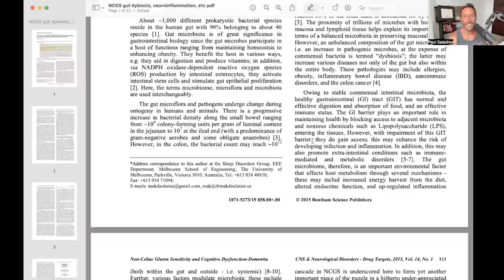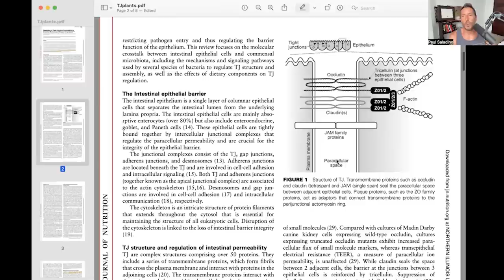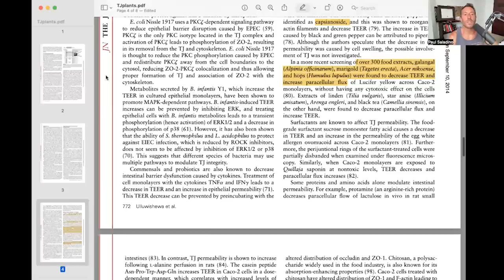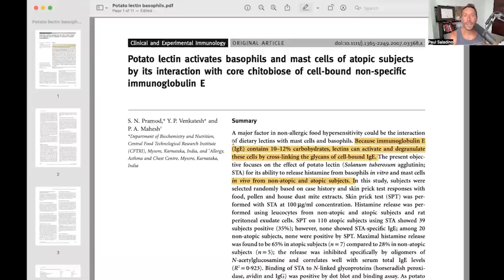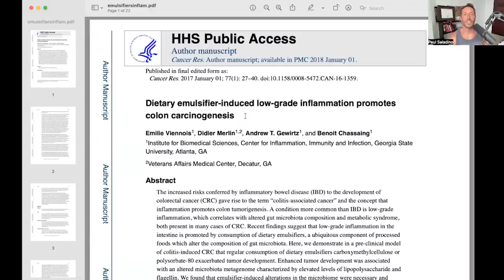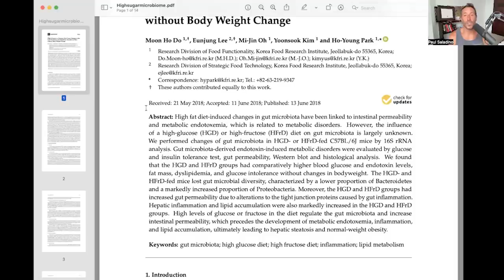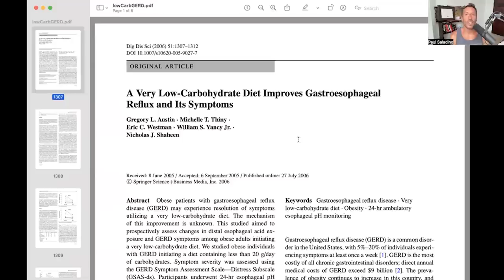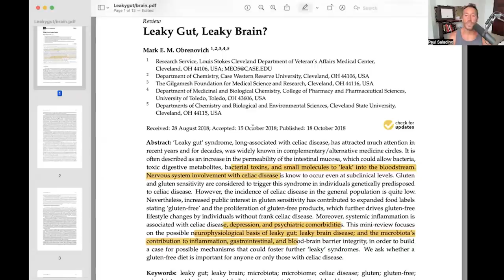What damages the gut?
Paul shares his thoughts on gluten, lectins, emulsifiers, processed sugars, and seed oils and how they damage the gut and cause further gut conditions. He shares several studies on how these toxic compounds cause gut dysbiosis.